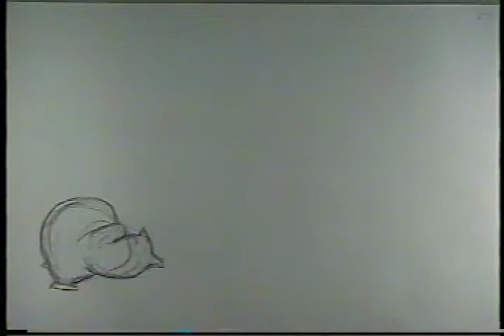Animation Reel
Here is a recent version of my reel.